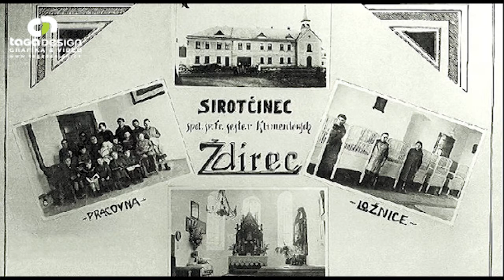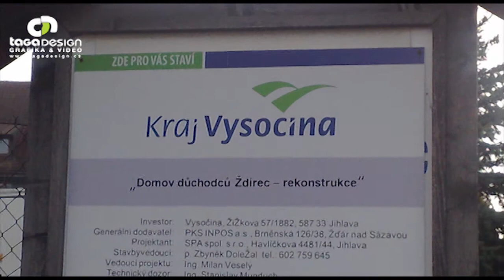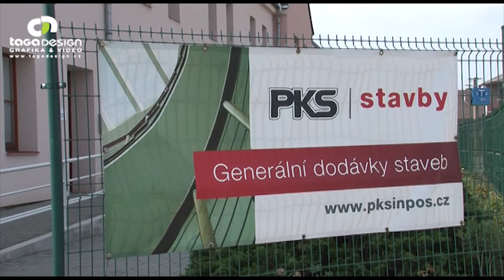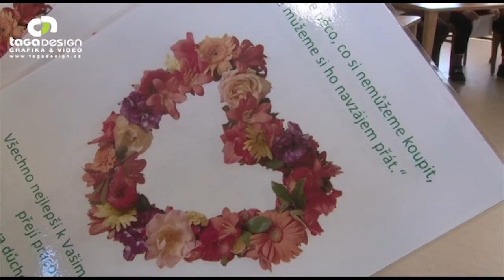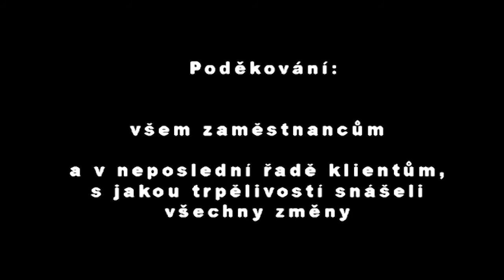TAGADESIGN Nový domov Ždírec